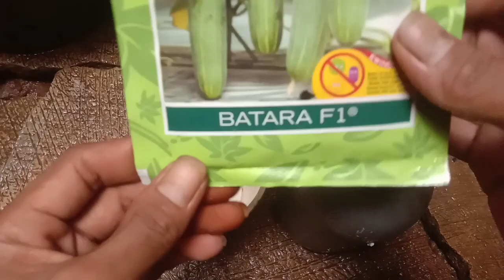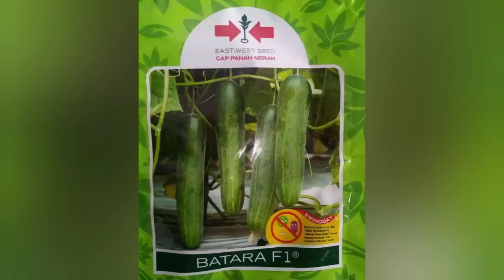INI 10 KALI LEBIH KUAT DARI PUPUK